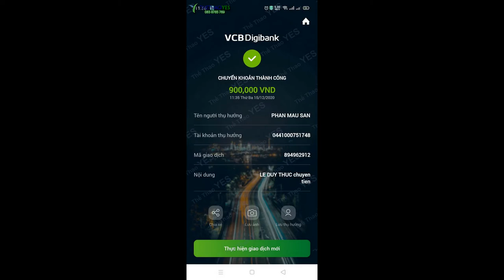Đồng phục pt NO LIMIT GYM Lâm Đồng - Thể thao YES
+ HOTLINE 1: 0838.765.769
+ Trưởng phòng Sản xuất : 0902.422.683 ( Mr . San )